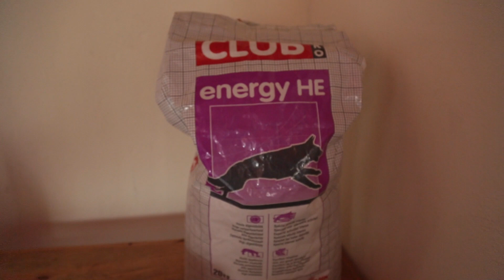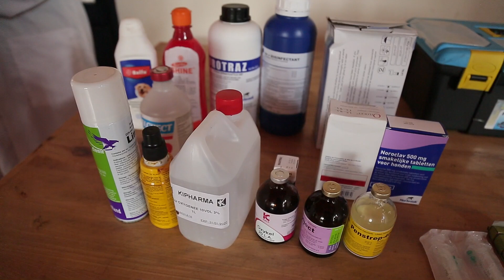Imikoreshereze y'imbwa mu gucunga umutekano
Kugira ngo umutekano w’abantu n’ibyabo urusheho kugenda neza, Polisi y’u Rwanda yashyizeho ishami rikoresha imbwa rizwi ku izina rya “canine brigade”. Izi mbwa zikaba zikoreshwa mu gusaka ibiyobyabwenge bitandukanye ndetse no gutahura ibisasu by’ubwoko bwose bishobora guturika.